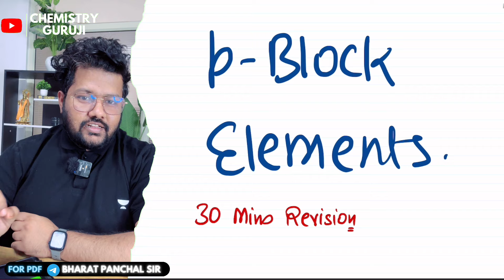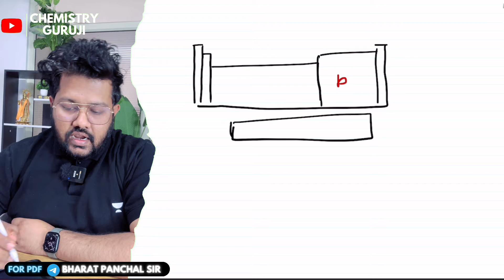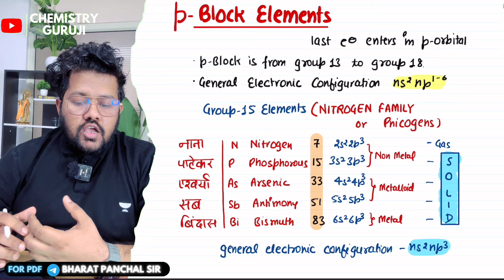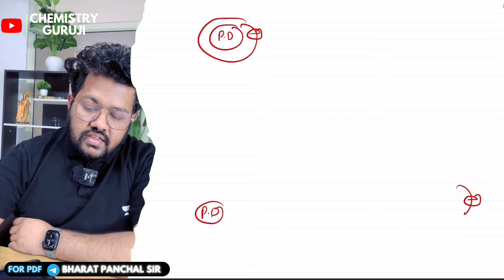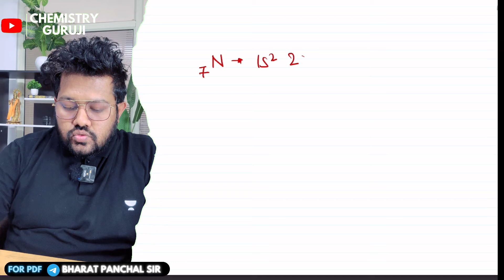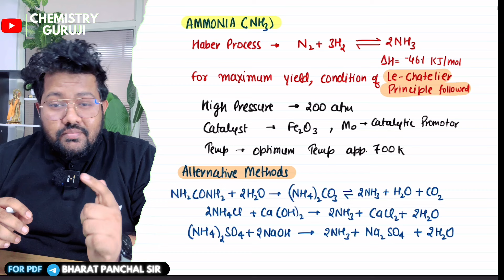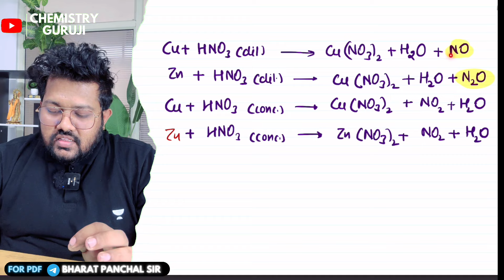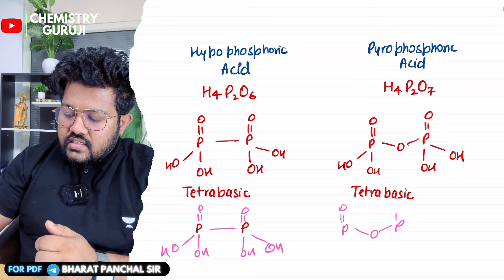Class 12 Chemistry | p Block Elements in 30 Minutes | Group 15 | CUET | NEET | Bharat Panchal